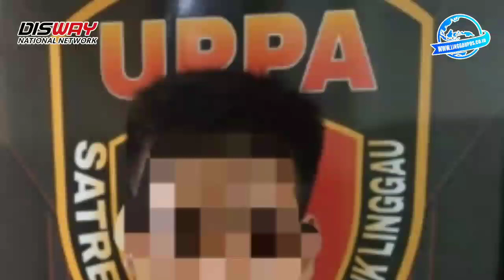Miris, Anak C@buli Anak di Lubuklinggau, T3rsangka 6 Bulan Sembunyi